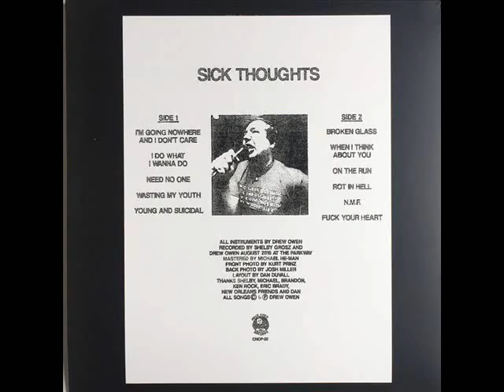Sick Thoughts - I'm Going Nowhere And I Don't Care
Songs About People You Hate (2017)
Neck Chop Records